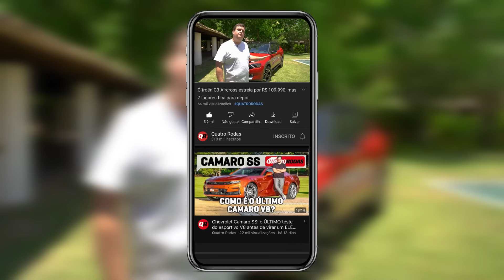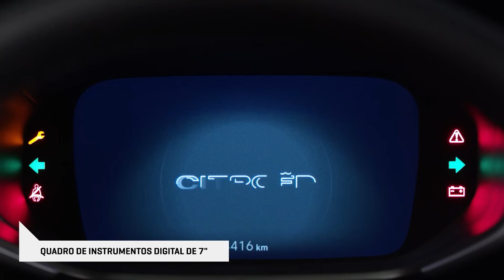CITROËN C3 AIRCROSS é SUV com 7 LUGARES e turbo MAIS BARATO que FIAT PULSE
Agora existe, enfim, um SUV compacto com sete lugares. O Citroën C3 Aircross tem dimensões de SUV médio, motor 1.0 turbo, câmbio automático e parte dos R$ 109.990. Confira quais são os segredos do lançamento da Citroën para ter o metro quadrado mais barato entre os SUVs!

Versões e preços do C3 Aircross 2024:

Citroën C3 Aircross Feel Turbo 200 AT - R$ 109.990
Citroën C3 Aircross Feel Pack Turbo 200 AT - R$ 119.990
Citroën C3 Aircross Shine Turbo 200 AT - R$ 129.990

Citroën C3 Aircross estreia por R$ 109.990, mas 7 lugares fica para depois

Vídeos novos todas às terças e quintas-feiras às 17h!